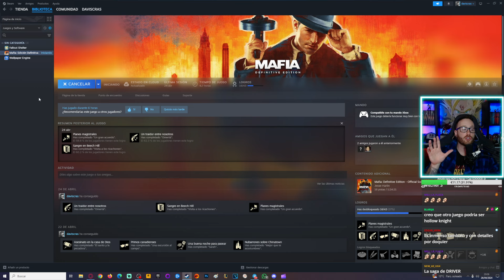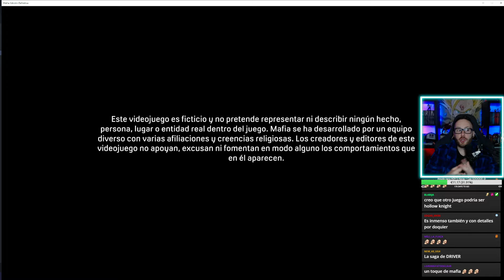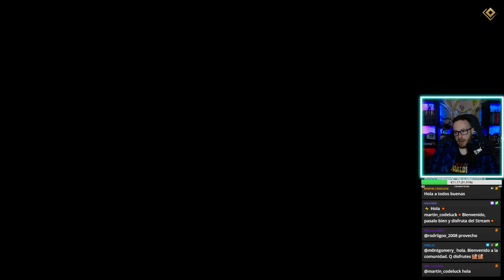Adiós MORELLO 😈 Mafia: Definitive Edition 🎩 GAMEPLAY en ESPAÑOL - Capítulo 4